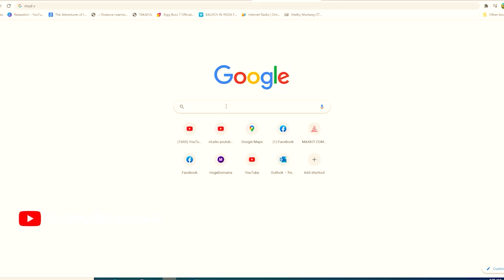The Sea Gives Back Baby Island | Zalzala Koh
Zalzala Koh or Zalzala Jazeera (Earthquake Island) was a small island off the coast of the port city of Gwadar, Balochistan, Pakistan which appeared on 24 September 2013 following an earthquake. As predicted by many geologists, the island soon started to resubmerge, with satellite images indicating the island had sunk 3 m (10 ft) into the sea one month after its initial appearance. By the end of 2016, the island had completely disappeared.